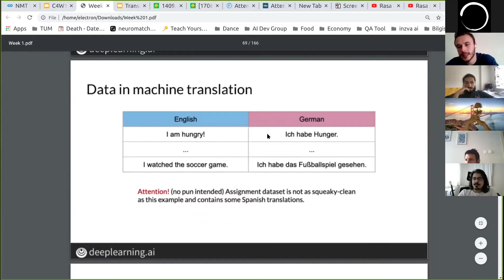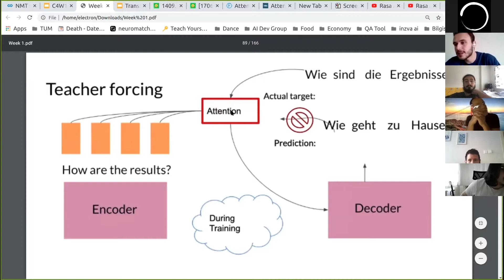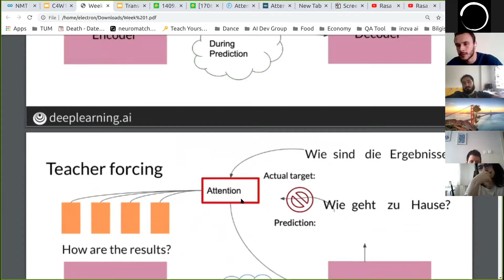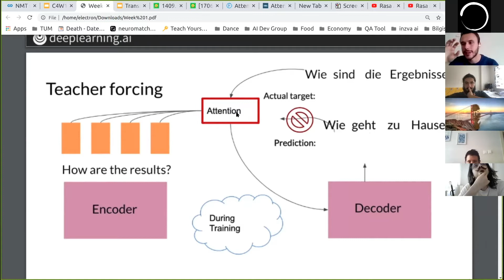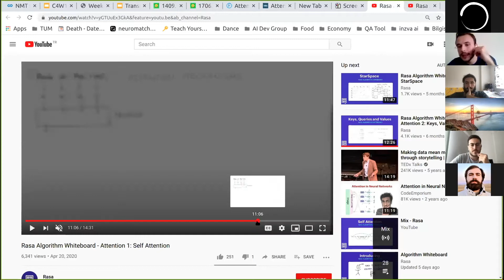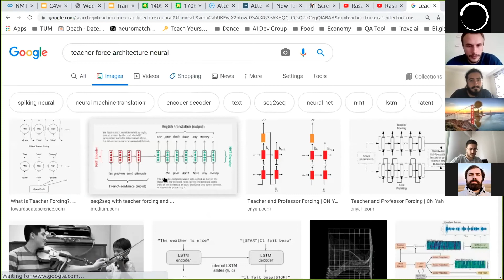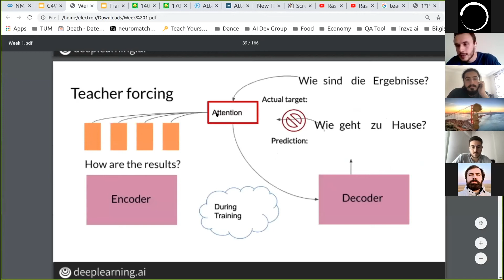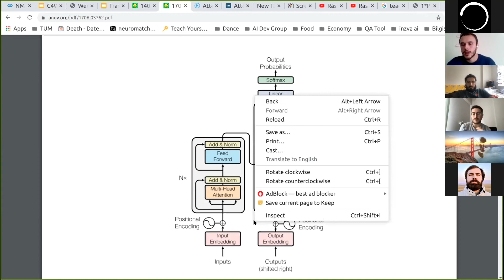Natural Language Processing Week 13 / 8 Teacher Forcing nedir, nasıl çalışır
Sekans modellerinin eğitimi için önemli bir teknik olan teacher forcing'i konuşuyoruz.